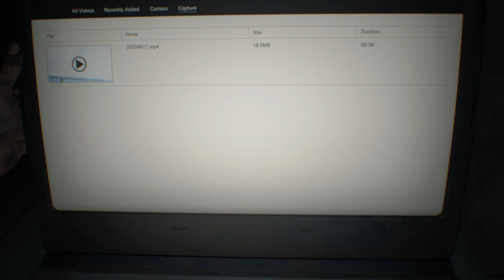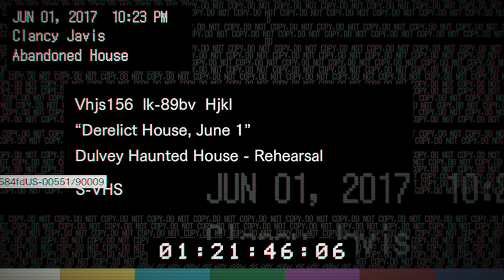Meet The Baker Family | RESIDENT EVIL 7 biohazard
This is my favorite Resident Evil gam e of all time, I am going to replay it for nostalgia, hope you guys enjoy